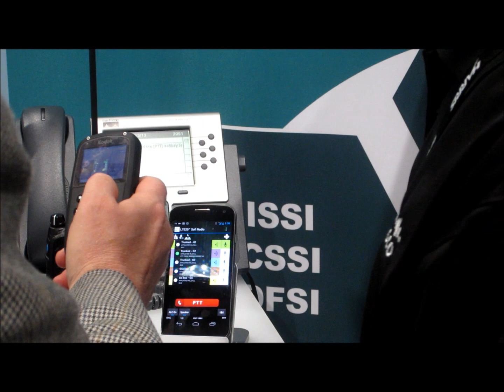David Deacon and Kevin McFadden talk about new public safety and mobility solutions at IWCE 2013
David Deacon and Kevin McFadden talk about Cisco and Etherstack solutions and collaboration at IWCE 2013.   New solutions delivered by Cisco, Etherstack and IP Trade deliver customizable interfaces and device support with reduced complexity for reliable Public Safety Communications